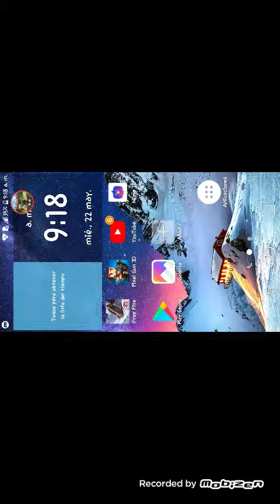me saco neva armas 😄😄😄😃😃😃